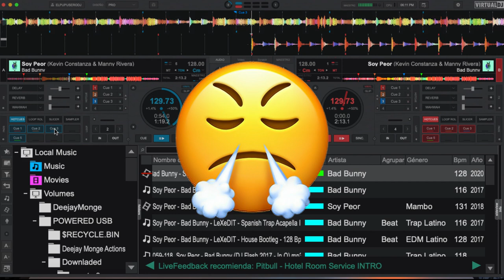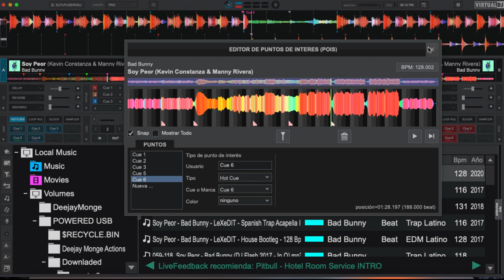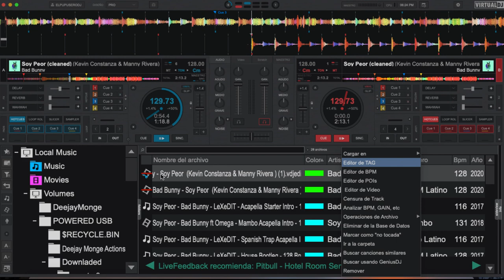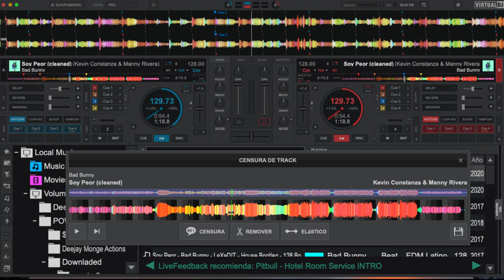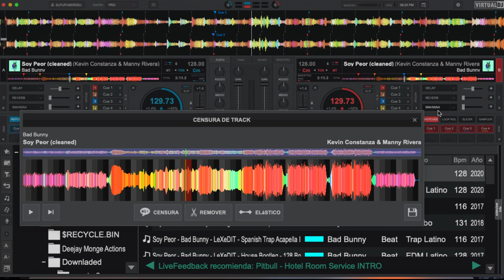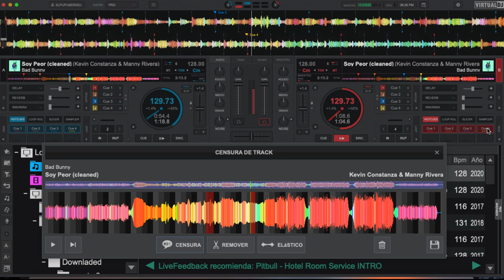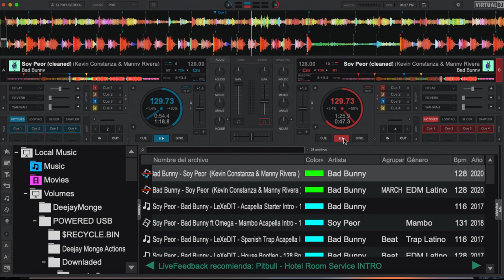COMO CENSURAR MALAS PALABRAS EN VIRTUAL DJ 2020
ABURRIDO DE SER CRITICADO O DE EVITAR REPRODUCIR CANCIONES
CON ESTA HERRAMIENTA PUEDES HACER LO CONTRARIO CENSURA EDITANDO LA CANCION DUPLICADA POR VDJ Y HAZ LOS AJUSTES NECESARIOS METODO SIMPLE Y RAPIDO